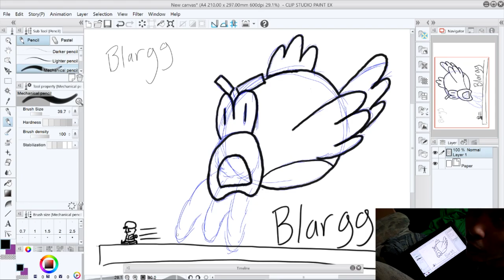New Dangers Lurk Below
What chaos lie trapped in the bag???